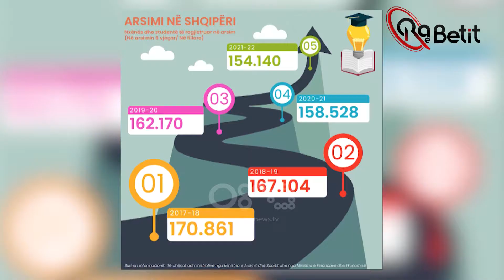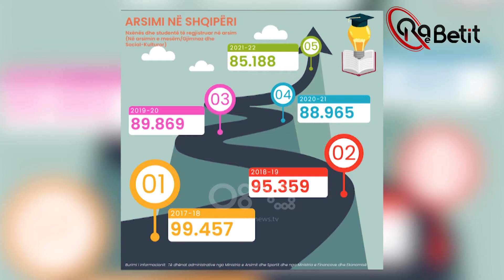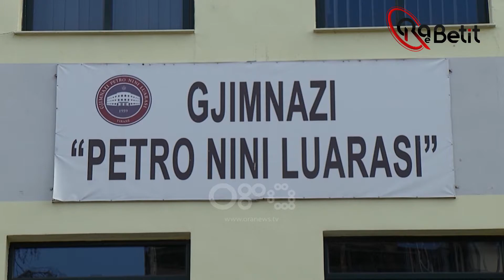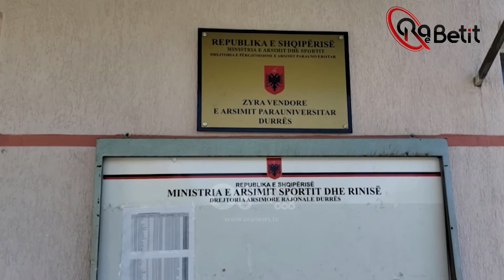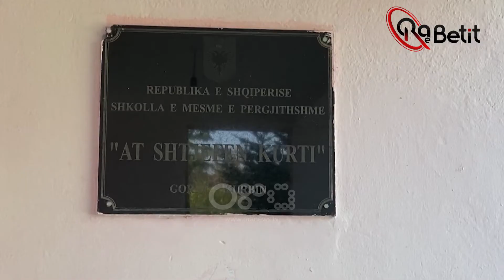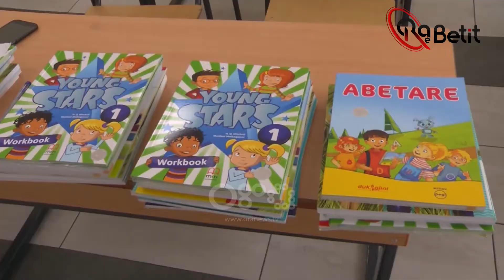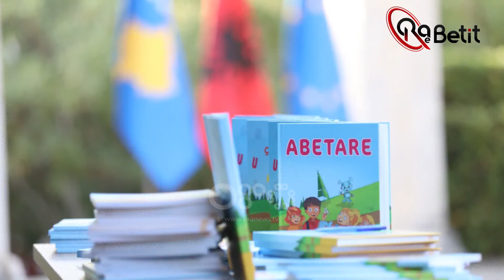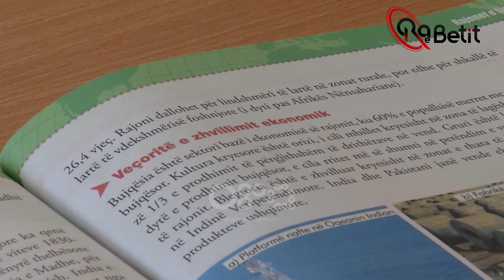Arsimi në Shqipëri - Speciale Ora e Betit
Nga e marta 14 shtator 2021 ora 20:45 Beti Njuma nisi një rrugëtim të ri ku do të jetë autorja dhe moderatorja e emisionit me titull 'Ora e Betit'
Do të jetë një emision i aktualitetit i fokusuar tek Shqipëria dhe Kosova, duke i parë ato si një hapësirë e vetme, pranë dhe larg njëra tjetrës. Te ftuarit dhe debati do na ndihmojnë me refleksionet e tyre, për të kuptuar dritëhijet e një vendi kontradiktor, në zgrip dhe prej 31 vitesh me sytë nga Europa

Çdo të martë ora 20:45 në RTV Ora.